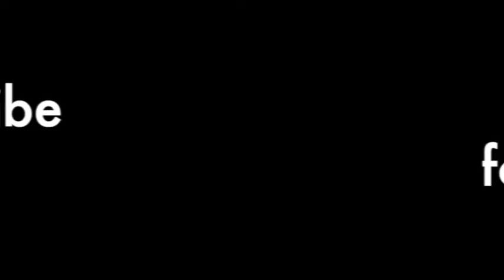Look how I made a cute ship Botes hechos a mano Clases de artesanía infantil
I have a wonderful family and we live in beautiful Vancouver. We love taking videos of this wonderful world and our beautiful life. I will update my video timely